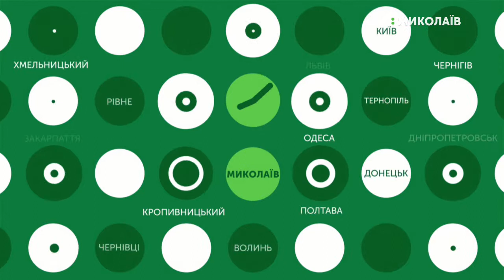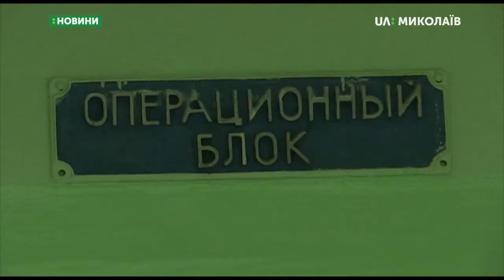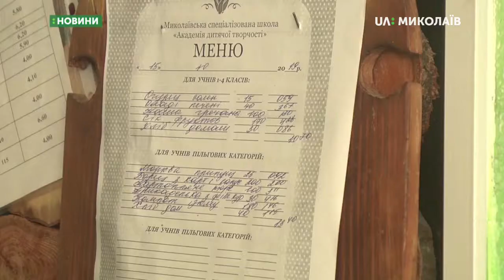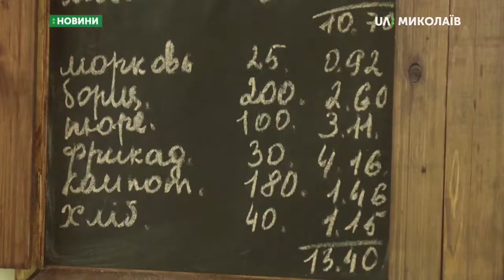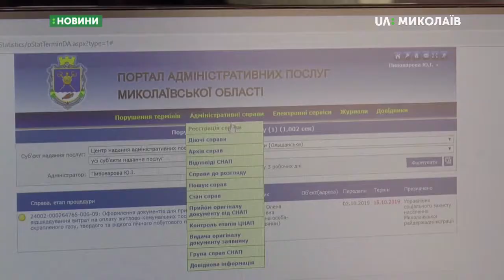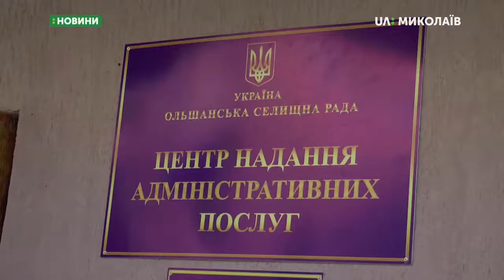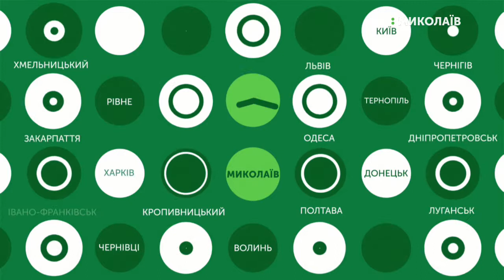15.10.2019. Новини. 20:30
Новини
Інформаційна картина дня (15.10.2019) поглядом кореспондентів телеканалу UA: Миколаїв (випуск новин — 20:30):
- Поліція затримала 21-річного водія Opel Vectra, учасника ДТП в Арбузинському районі;
- У Миколаєві відсьогодні розпочався опалювальний сезон для об'єктів соціальної сфери, але тільки за заявкою;
- За системою «Шведський стіл» харчуються діти в Академії;
- В Ольшанському відкрили Центр надання адміністративних послуг;
- У Миколаєві триває кампанія з вакцинації.